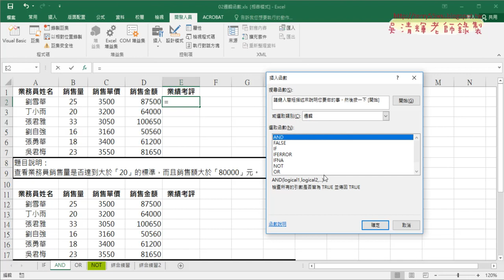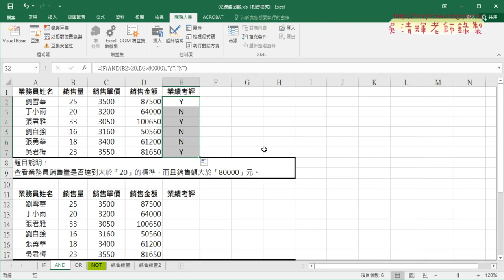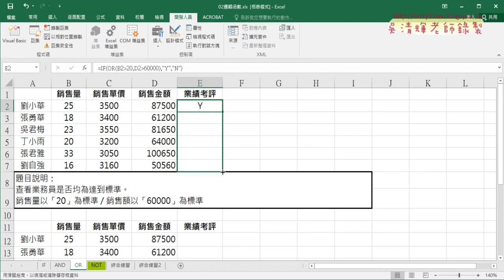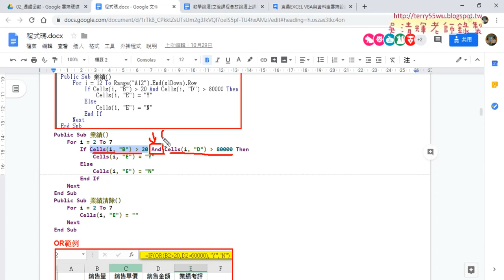05 在邏輯裡加入And交集與Or聯集